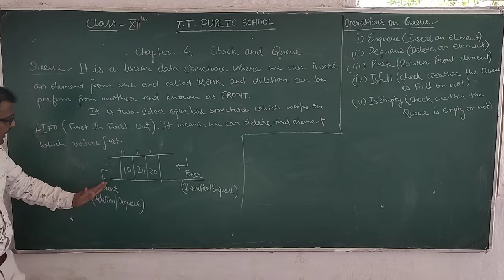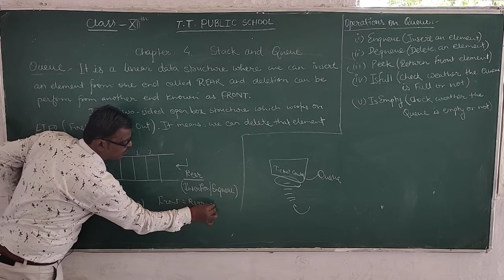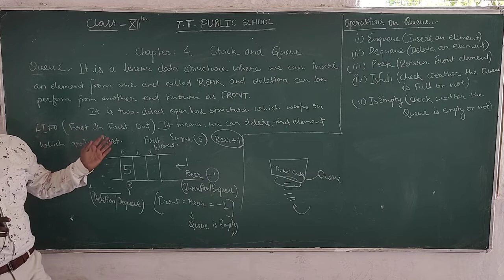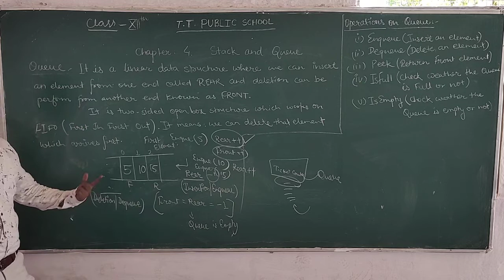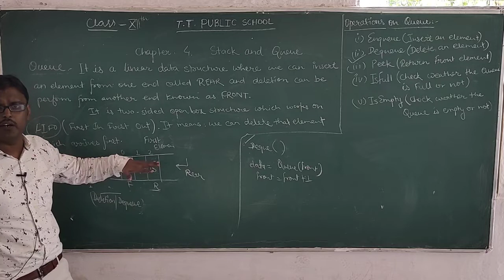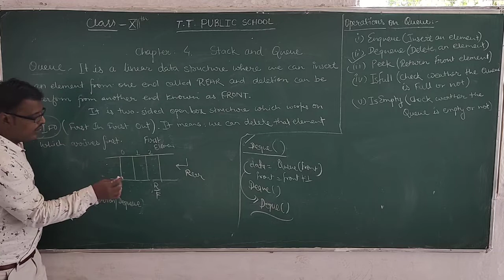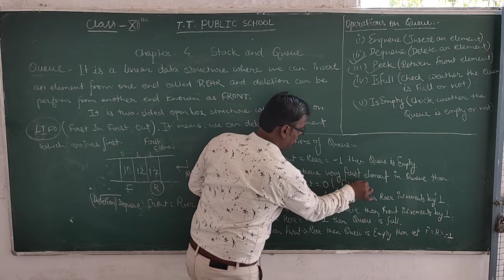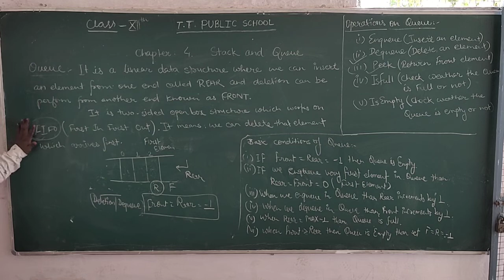Class - 12th Comm. Chapt. 4 Stack and Queue By Praveen Nhata